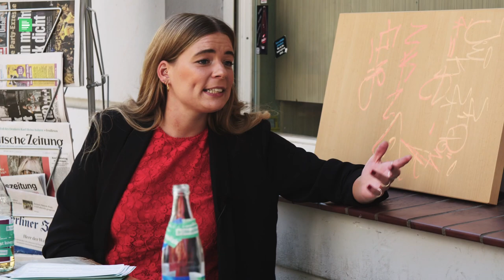„Ich würde nie…“ mit Tilman Kuban (CDU)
Aufgrund der hohen Zahl an Beleidigungen haben wir die Kommentarfunktion für dieses Video deaktiviert. Es tut uns leid, dass wir dadurch auch die Möglichkeit für inhaltlichen Austausch nicht mehr anbieten können.

Als Vorsitzender der Jungen Union, der Jugendorganisation der CDU, ist Tilman Kuban Mitglied im CDU-Bundesvorstand und vertritt die Interessen der jungen Generation. Ob er sich ein Poster von seinem Parteichef Armin Laschet ins Zimmer hängen würde und ob Tilman Kuban schonmal für die Seenotrettung gespendet hat - das wollte Deutschlandfunk Nova Host Rahel Klein von ihm am Späti wissen.

Nach 16 Jahren als Regierungspartei ging es aber auch um die großen politischen Zukunftsfragen:  Wie will die CDU die Ziele des Pariser Klimaabkommens erreichen? Warum gibt es immer weniger bezahlbaren Wohnraum in den Städten? Und wie will die Partei den Pflegenotstand bekämpfen und Menschen in der Pflege besser bezahlen?

Deutschlandfunk Nova Host Rahel Klein hat Tilman Kuban am 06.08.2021 an einem Späti (Kiosk/Trinkhalle/Büdchen) in Berlin-Friedrichshain auf ein Getränk getroffen.

ICH WÜRDE NIE

In unserer Serie ICH WÜRDE NIE trifft Deutschlandfunk Nova Host Rahel Klein die Spitzenpolitiker*innen der sechs größten deutschen Parteien. Vor der Bundestagswahl will sie wissen: Wofür stehen CDU, SPD, Linke, Grüne, FDP und AfD? Was erwartet uns nach der Wahl?